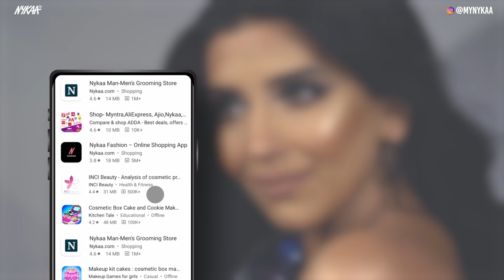AllThatYouLoved Best Of 2021 | Nykaa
Nykaa presents to you the Best-Selling Products of 2021.
Here’s a roundup of 2021's most loved skincare, beauty & wellness products that were loved by you all.

This mix of high end and affordable makeup, skin, hair-care products, beauty appliances and wellness products are popularly loved and worth the purchase. Rest assured they'll leave you feeling flawless.

And when it comes to AllThatYouLove - you only have to choose Nykaa ❤️

Here’s the list of the most loved products of 2021:
SKIN:

L'Oreal Professionnel Absolut Repair Shampoo with Protein and Gold Quinoa, Serie Expert
Matrix Biolage SmoothProof Deep Smoothing Professional 6 in 1 Hair Serum for Frizzy Hair

Nykaa So Creme! Creamy Matte Lipstick - Wakeup Makeup

Power Gummies For That Time Of The Month - Period Pain Gummies

Time Codes:
Skin: 0:10
Body: 0:54
Hair: 1:19
Makeup: 2:00
Appliances: 3:37
Healthy & Wellness: 4:09
Fragrance: 4:29